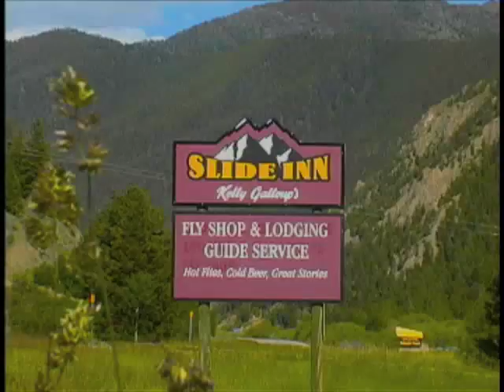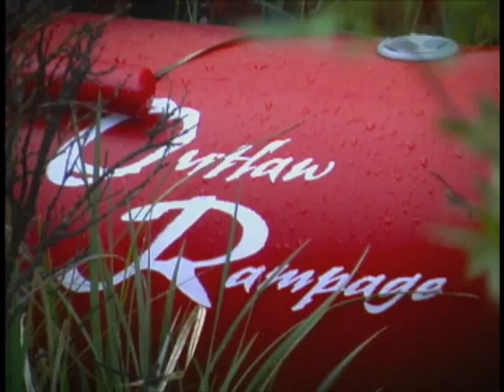DAVE SCADDENS' RAMPAGE SHELTER SYSTEM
Dave Scadden introduces his wild new Rampage Shelter System. Dave has done it again! He actually has an ultra light tent system that mounts directly onto his new Outlaw rampage pontoon boat. You can adjust the air pressure in the seat bed of the boat so it is almost like sleeping on a Sleep Number Bed. No longer do you have to rush through the best water on the river to make it to the takeout by dark. Fish until dark, pull off on an island or within the high water mark ( depending upon local and state regulations) and tuck in for the night. The river will lull you off to sleep and you will be the first one on the river in the morning.